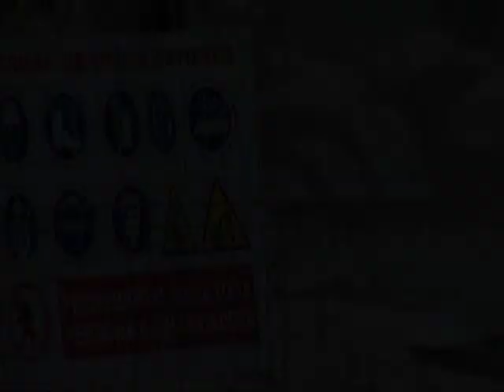Comienza el derribo de las antiguas naves de la avenida Cataluña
(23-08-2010). Las naves del polígono Río Ara comienzan a convertirse en toneladas de escombros. Después de dos semanas de la limpieza de la zona, las máquinas han iniciado las tareas de derribo. Abandonadas algunas de ellas hace más de una década, las factorías han sufrido en los últimos años actos de vandalismo y han albergado trapicheos.